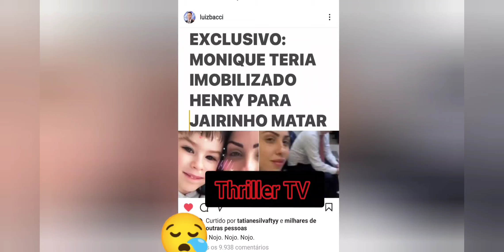Caso Henry Borel: Monique e Jairinho sempre querendo jogar a culpa no pai de Henry.